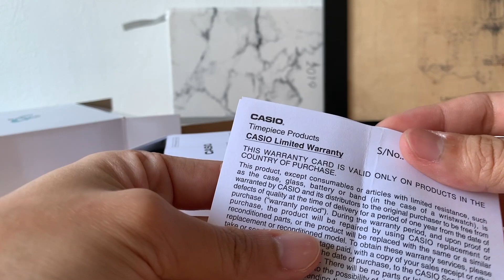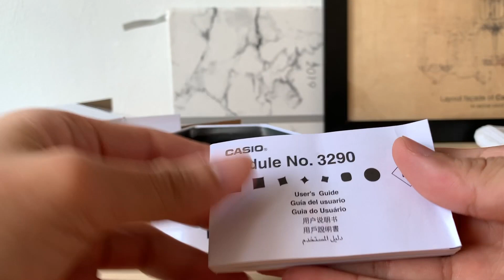[Baby-G] Graffiti Edition - My Girlfriend Fell In Love With This Watch!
Hello! Today I'm sharing with you the awesome BABY-G GRAFFITI EDITION!

I recently bought this for my girlfriend for Valentine's Day because of her previous Baby-G wasn't working anymore even after changing the battery. Nevertheless, this Baby-G caught my attention and it was love at first sight. It has that old school rectangle G-Shock bezel and the size of this watch could easily fit onto my girlfriend's wrist. There's a wrist shot with my 6 1/4 inch wrist in this video which looks a little too small for me, obviously. The graffiti design to label the watch description is just a brilliant idea. It brings out a little fun but staying dull due to the fact that it's in matte black. Hope you all like this short video. Cheers!

Reference No: BGD-560SK-1DR*
*remove DR to see other variations.

There are actually 2 more options for you to choose from and if you're looking for the watch specification.